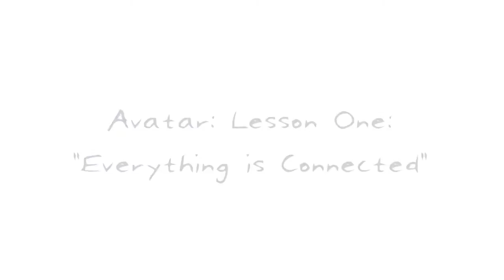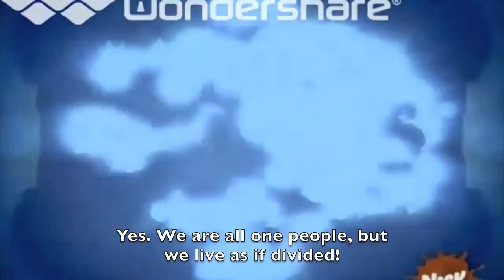Avatar - Everything is Connected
A valuable philosophy and life lesson from the show "Avatar: The Last Airbender (The Legend of Aang)".